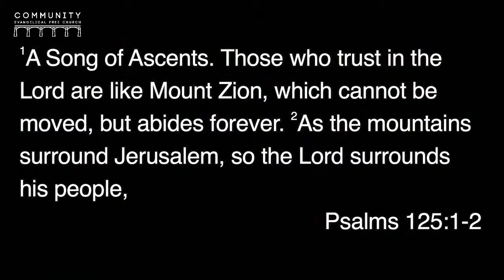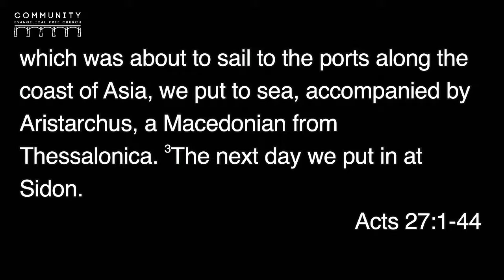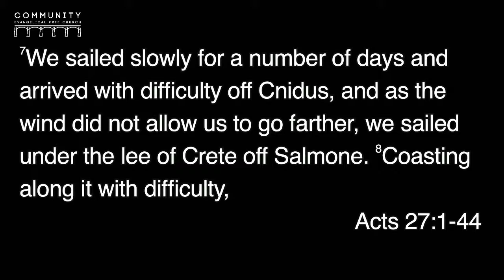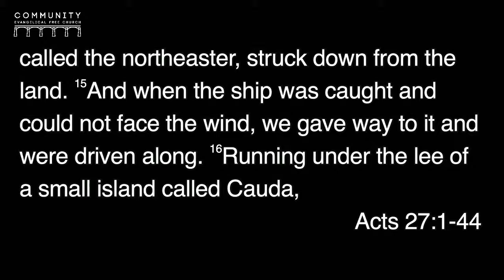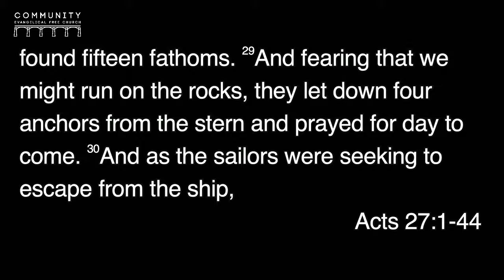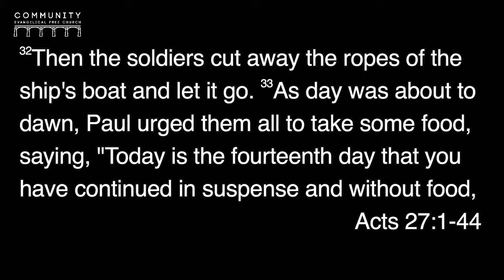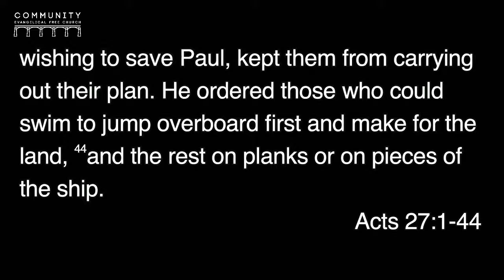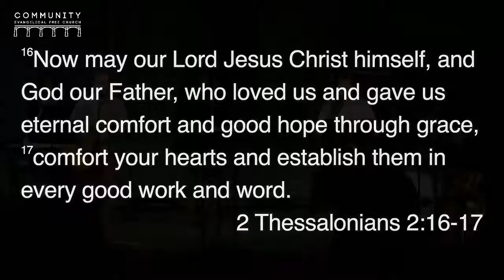Sunday Service - May 9th, 2021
Our church exists to see the weak, wounded, and wayward enjoy the living Jesus.

If you are a believer looking for a church home or a skeptic wanting to investigate the claims of Jesus, we welcome you! We are not perfect; we are not flashy; we are not the best or the brightest of people. We are, however, striving to be an authentic community of Christ followers who welcome the fellowship of other Christians and attempt to honestly answer the questions of sincerely interested non-Christians.